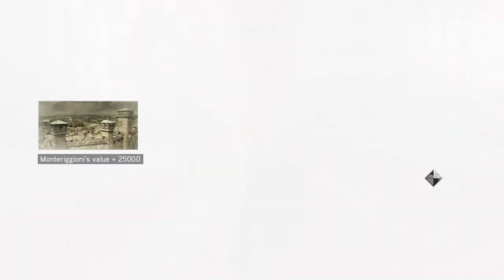Ps4 AC The Ezio Collection AC 2 part 12